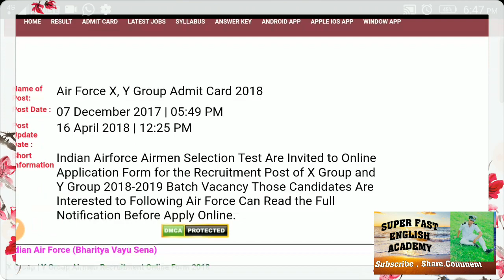जल्दी से Admit Cards Download कर लीजिये By Ram Sir